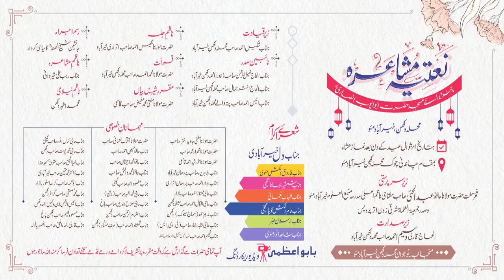आसमां और ज़मी सज गऐ Shamsheer Jahanaganjwi Latest All India Mushaira Khairabad Mau 3May2022